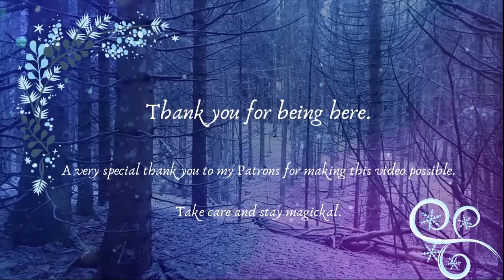Tunes In The Kitchen : the concert | Irish Flute Music by Lucie Périer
Greetings Fireflies
Welcome to the kitchen and thank you so much for joining me today as I play Irish traditional music on the flute (and sing a couple of songs) in this "Tunes In The Kitchen" concert.
Nollaig Shona daoibh go léir a chairde. Happy Christmas 💚
Sending lots of love to you all..
Grá mór,
Lucie, The Witchy Firefly 🧚‍♀️🎵 🎶

00:00  Welcome !
00:41 The Rainy Day / Ril Liatroma (reels)
03:52 The Maid on the Green / Tommy Mulhaire's / Out on the Road
07:24 Lone Shanakyle (song - comp. by Thomas Madigan / Dervish)
11:08 The Harp and Shamrock / Junior Crehan (hornpipe's)
14:14 Paudie Scully's / Oakum (slides)
17:28 Paddy's Lamentation (song)
20:47 Johnny O'Leary's (polkas)
25:20 Early Breakfast / Little Jimmy Kiernan's / The Sailor on the Rock (reels)
27:59 Thank you !

Thank you to my wonderful Patrons for making this video possible !